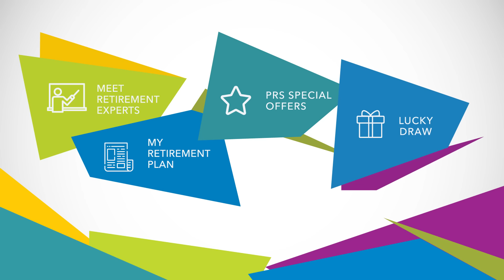PRS LIVE: 60 minutes to a Better Retirement (JD)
PRS LIVE by PPA Malaysia » It's FREE!

60 minutes of Learning, Insights, Value and Experience for a Better Retirement with PRS (Private Retirement Scheme).

About PRS LIVE
√  Learn how to make a difference for your retirement
√  Learn from experts and featured personalities

Benefits
√   Create your retirement plan
√   Enjoy Special Offers and Free Gifts